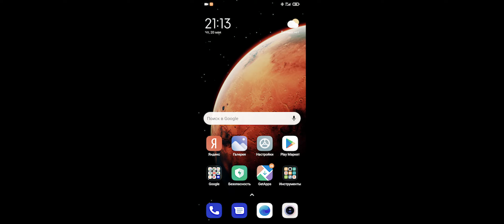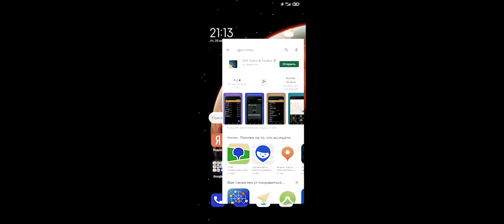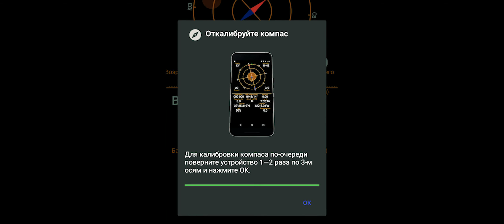Как откалибровать гироскоп на xiaomi, honor, huawei, samsung//долгожданный видос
Как откалибровать гироскоп на xiaomi, honor, huawei, samsung